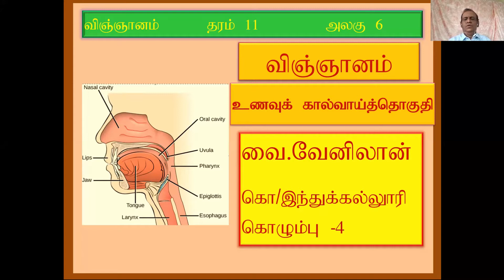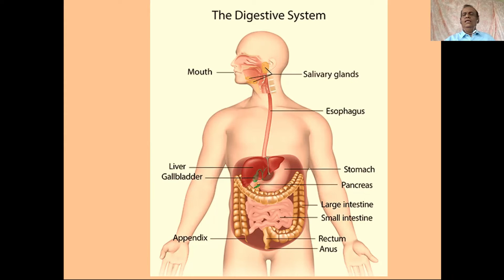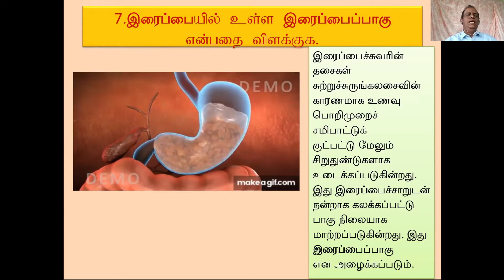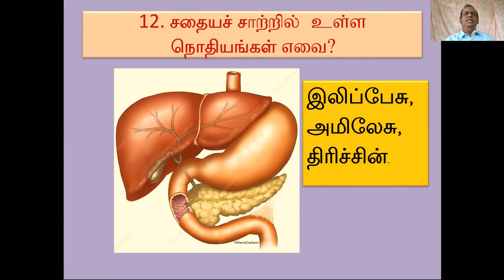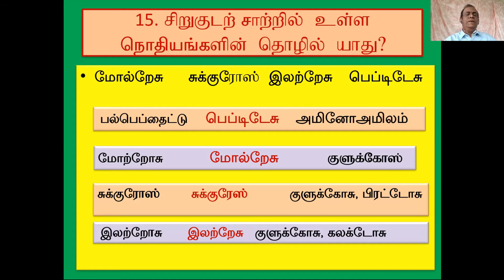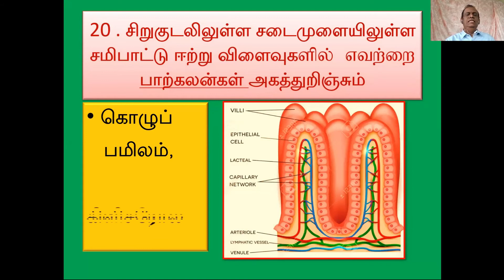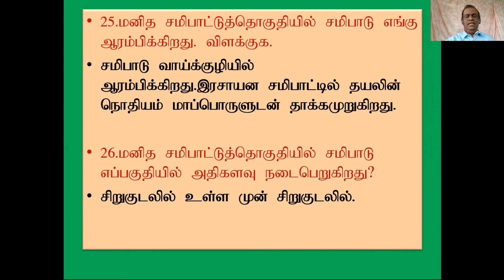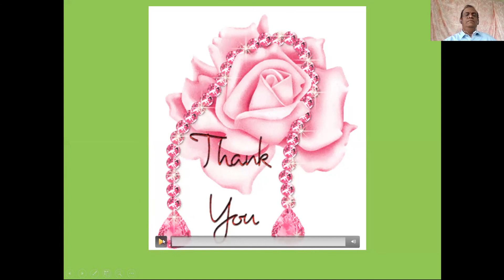Venilaan Digestive system 24 6 2021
விஞ்ஞானம் சாதாரண தர மாணவர்களுக்கான உயிரியற் பகுதியில் சமிபாட்டு செய்முறை பற்றிய மீட்டல் இலகுவான முறைகள் அமைக்கப்பட்டுள்ளது.